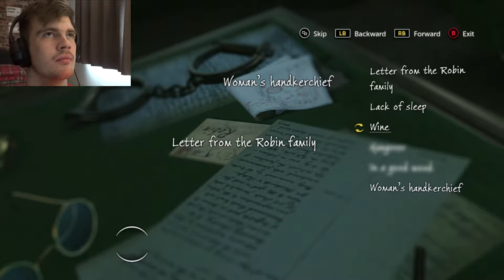A DEADLY THNG IN COMMON | Sherlock Holmes: The Devil's Daughter #3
It Turns Out Each Member Of The Club That Own A Collection All Have One Thing In Common